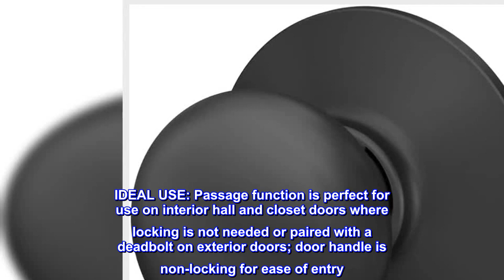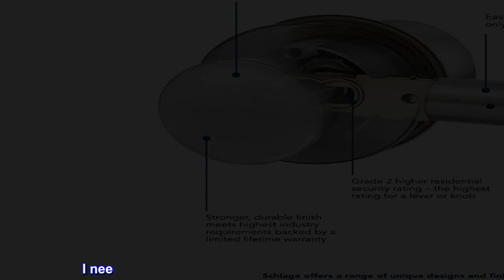Great product - Schlage F10 PLY 622 Plymouth Door Knob, Hall & Closet Passage Lock, Matte Black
IDEAL USE: Passage function is perfect for use on interior hall and closet doors where locking is not needed or paired with a deadbolt on exterior doors; door handle is non-locking for ease of entry
EASY INSTALLATION: Self-aligning screw holes make installation hassle-free; everything included to upgrade existing single bore hole doors yourself in minutes with only a screwdriver; fits both right and left handed doors
CERTIFIED HIGHEST DURABILITY: Premium metal construction and quality craftsmanship for everyday strength and peace of mind; Grade 2/AAA certified BHMA rating for Security, Durability and Finish
HASSLE-FREE FIT: Universal latch slides easily into place without tools to fit standard doors with 2-3/8" or 2-3/4" backset; fits door thickness 1-3/8" to 1-3/4"; includes both radius and drive-in faceplate for flexibility
TRUSTED WARRANTY: Schlage locks are backed by a limited lifetime mechanical and finish warranty, and a 3-year electronics warranty; see Schlage warranty for full details

Was able to install it quickly, so I am happy.
This product is of good quality and attractive as well. I needed one quickly, and that's how it was delivered.
The price was also good and I have no complaints.